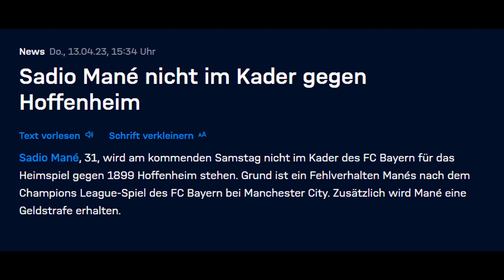FC BAYERN suspendiert MANÉ nach Attacke auf SANÉ! - (Update)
Nach dem Schlag Sadio Manés in Leroy Sanés Gesicht wurde der Senegalese nun von seinem Verein, dem FC Bayern München bestraft. Das Strafmaß und weitere Folgen bespreche ich in diesem Video.